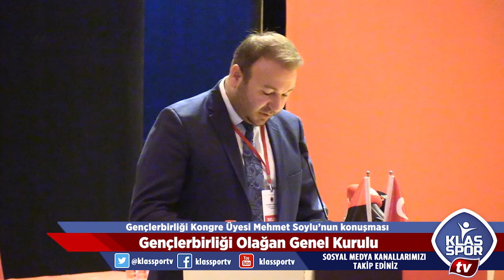Mehmet Soylu'nun Gençlerbirliği kongre konuşması ve Arif Ölmez'in özrü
2017/2018 sezonu Antalyaspor - Gençlerbirliği maçı sonrası dönemin teknik direktörü Ümit Özat tarafından
 Gençlerbirliği taraftarı Mehmet Soylu'nun ve Oğlu Ömer'in saldırıya uğraması nihayetinde kulüpten hiç bir açıklama yapılmamıştı. Kongre üyesi Mehmet Soylu yaşadığı olayı kongrede yöneticilere ve Gençlerbirliği camiasına aktardı. Gençlerbirliği Başkan vekili Arif Ölmez hassasiyet göstererek kibarca kulüp adına özür diledi.